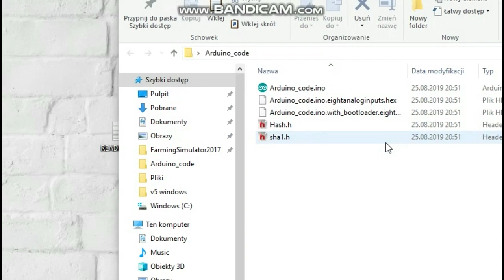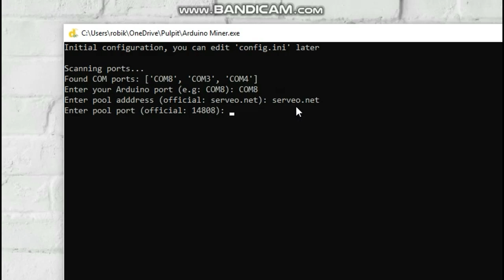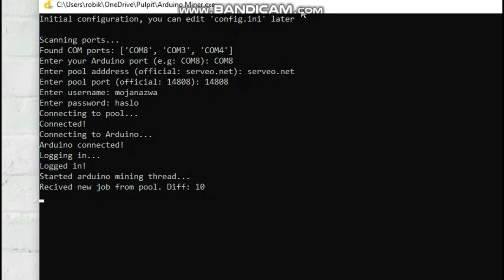Jak kopać kryptowaluty na Arduino ⛏️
Cześć! W tym filmiku dowiesz się jak kopać kryptowalutę Duino-Coin na płytkach Arduino!

Software:
-System: ElementaryOS
-Nagrywam: OBS
-Montuję: Pitivi

Hardware:
-CPU: i5 3230M (4x2.6GHz)
-GPU: Radeon HD 7700M
-HD: HDD 750Gb + SSD 32 GB
-RAM: 8GB
-MYSZ: Esperanza Claw
-KLAWA: Art AK-49

Muzykę wykorzystuję na prawach Creative Commons 3.0
i nie roszczę sobie do niej żadnych praw.
Nie odpowiadam za jakiekolwiek problemy z prezentowanymi treściami.